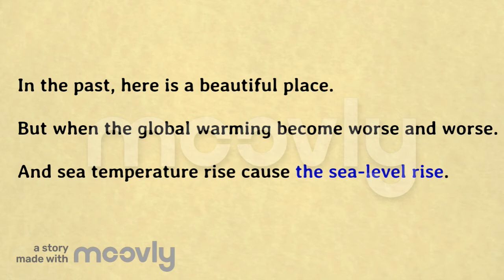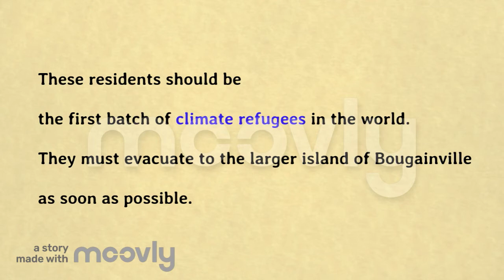Project Climate Action